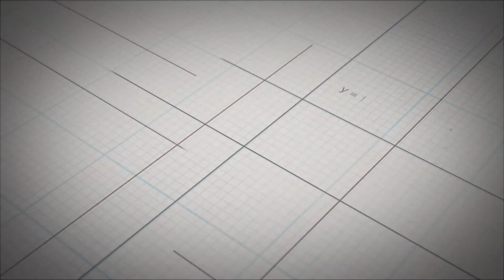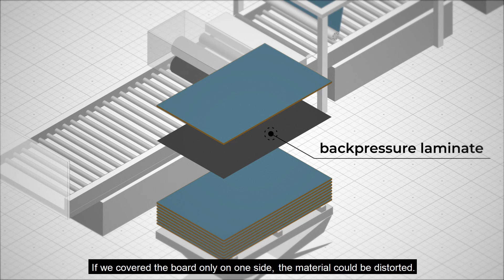How Forner manufactures furniture boards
See our video-animation of factory process (video with English subtitles) showing how Forner manufactures furniture boards with high gloss and deep matt surface.

Decorative Forner furniture boards are a product of the highest quality. Thanks to modern solutions and manufacture on class machines, both high gloss Forner panels and fronts, as well as deep mat panels and fronts are very easy to maintain and are characterized by higher resistance to abrasion, scratching and UV rays.

Forner is a leading European manufacturer of high gloss and deep matt furniture boards with a scratch-resistant surface. Our premium furniture boards with a scratch-resistant and high gloss and deep matt surface are ready to be used in high quality residential and commercial applications. Therefore to manufacture them we use only world-class components.